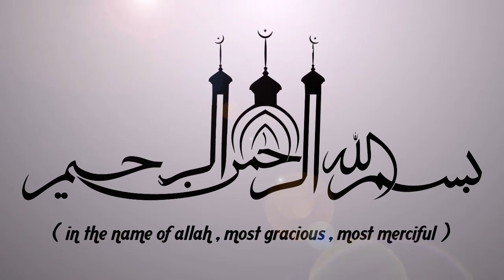നബിദിന പ്രഭാഷണം | LATEST ISLAMIC SPEECH MALAYALAM | SHAMEER DHARAMI NABIDHINAM 2019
നബിദിന പ്രഭാഷണം || ISLAMIC SPEECH IN MALAYALAM | SHAMEER DHARAMI || ISLAMICSPEECHTV.COM || SUPER ISLAMIC SPEECH IN MALAYALAM 2019 | LATEST ISLAMIC SPEECH MALAYALAM || NABIDHINA PRABHASHANAM 2019

Latest Speech Malayalam || Islamic Speech Malayalam 2019 || Shameer Dharami 2019 Super Mathaprabhashanam